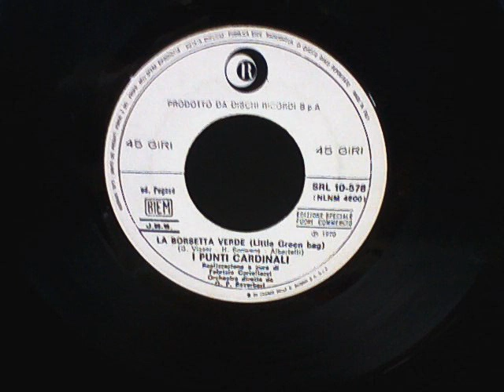I Punti Cardinali...La Borsetta Verde ( Little Green Bang)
Autori... Visser. H. Bonwens. Albertelli

1970